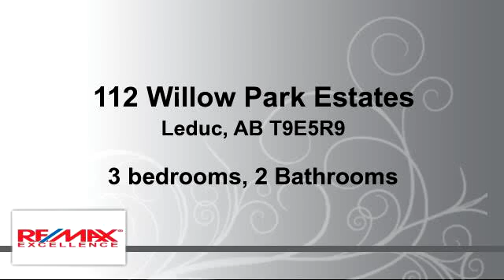Residential for sale - 112 Willow Park Estates, Leduc, AB T9E5R9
This move in ready 1180sqft home located in Willow Park Estates is waiting for you.  Sit back and relax in this loved home and enjoy the open living area with vaulted ceilings and a sky light that brightens up the kitchen with natural light. This home features 3 bedrooms, 2 full baths, laundry, on-demand Hot water, Garden shed & a 2 stall driveway. The Large Master is furnished with a 4pc ensuite & walk-in closet. Recently renovated with new doors, trim & a fresh coat of paint. Go outside and have fun in your fenced & landscaped yard and large deck that's perfect for the evening sun while barbecuing. Close to schools and all amenities. The lot fees include water, sewer, and garbage.

Bedrooms: 3
Bathrooms: 2 Bathrooms
Square Feet: 110
Price: $154,900

For more information about this property, please contact John Connor at or . You can also text 3282073 to 67299.

04/18/2016 02:10:01 pm

Last modified: